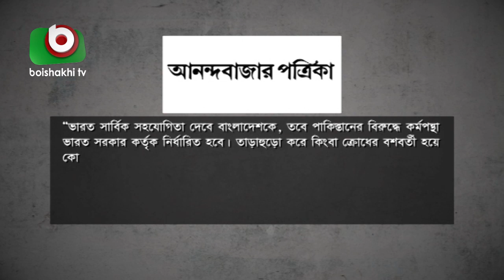'বাংলাদেশের পক্ষে সমর্থন আদায়ে ইন্দিরা গান্ধীর সফর শুরু'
'বাংলাদেশের পক্ষে সমর্থন আদায়ে ইন্দিরা গান্ধীর সফর শুরু' | Bappa | 24Oct21